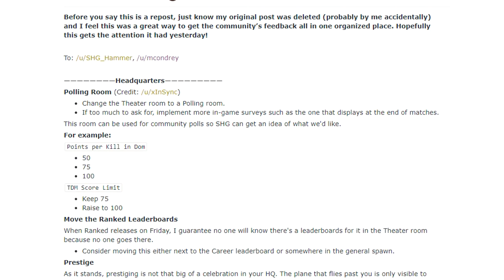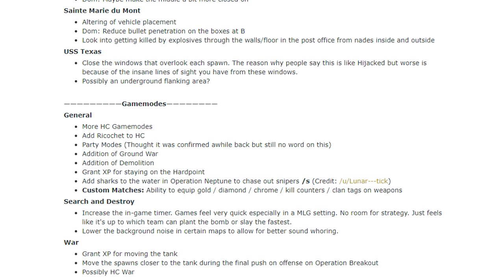HERE IS HOW THEY COULD FIX CALL OF DUTY WWII!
Call of Duty WWII has been a huge success so far, bringing millions of players back to the series. Here is how they could more accurately bring in feedback! Check out the links below :D